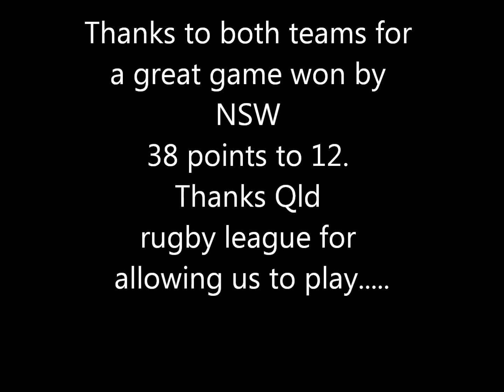NSW Police v QLD Police 2nd half highlights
The 2nd half highlights between NSW Police V QLD Police rugby league teams.  Suncorp Stadium Brisbane Wednesday 9 July 2014.  This game was played as a curtain raiser to State of Origin 3 and celebrated 150 years of Poling in Queensland.  NSW won by 38 points to 12.